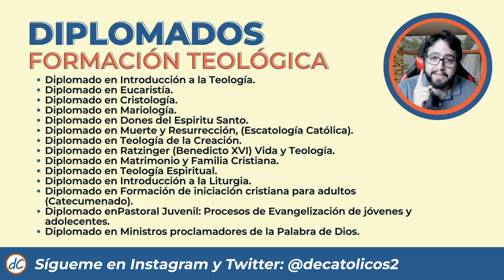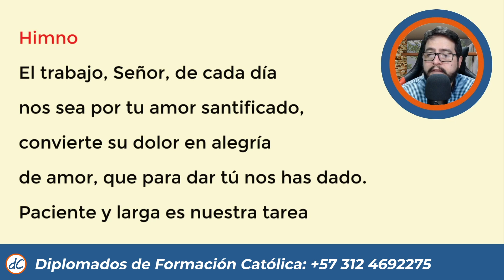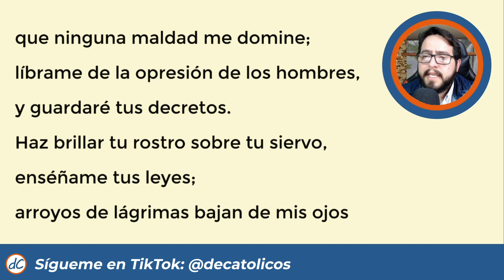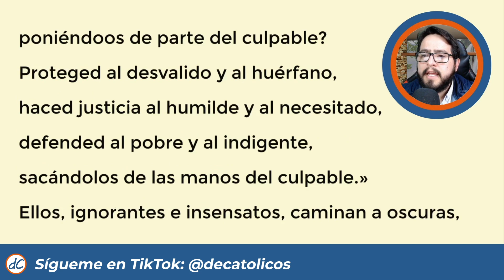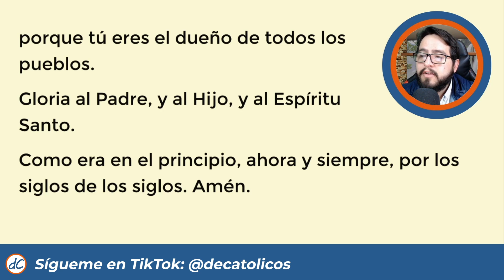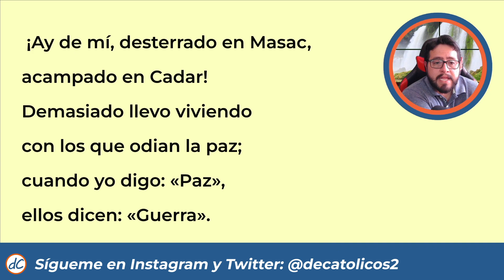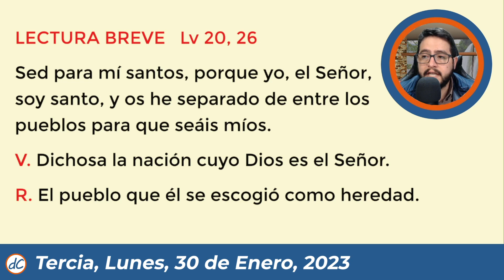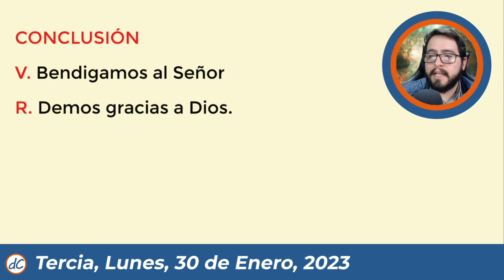🌼HORA TERCIA DE HOY 30 de Enero de 2023 | Oración de media mañana🙏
★★🙌HORA TERCIA DE HOY 🙌 | Liturgia de las horas de hoy Oración de medio dia de 30 de Enero de 2023

Tercia de hoy, hora tercia de hoy, hora tercia liturgia de las horas, hora tercia del dia de hoy, hora tercia hoy, liturgia de las horas, oracion de media mañana, oracion de tercia de hoy, oficio divino, hora intermedia, oremos juntos